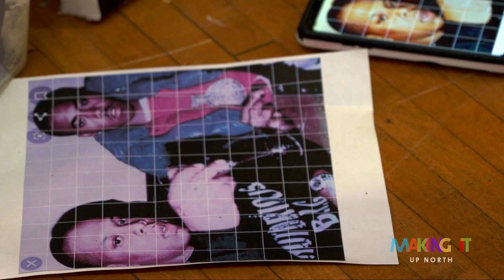Collaborative Art by Moira Villiard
Artist Moira Villiard brings community together through public art. Learn about her collaborative approach to safer crosswalks, her portrait work, and a large-scale mural underway in Duluth's Canal Park that shares Ojibwe stories, past and present, with Making It Up North.